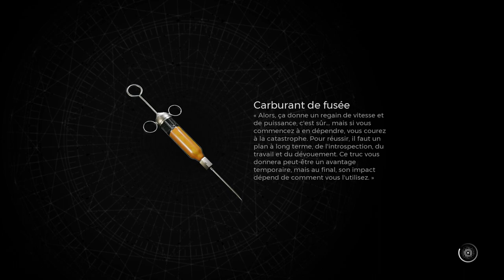REMNANT 2 - APOCALYPSE Aventure #11 : N'ERUD